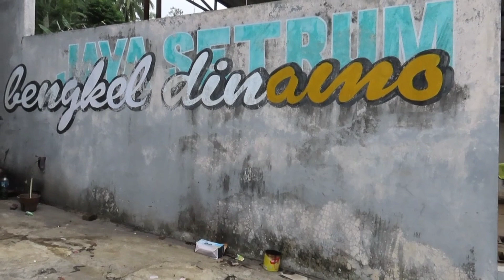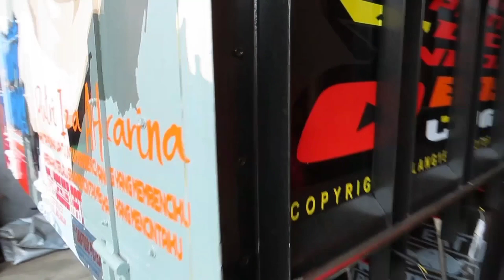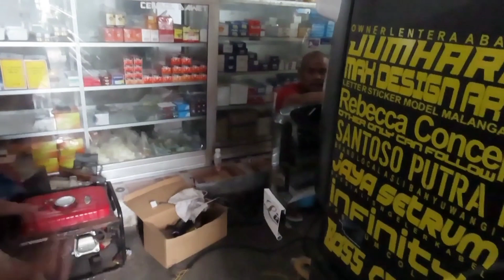Beli Lampu Air Mancur untuk Giga Baru // Bakal Meriah dg Lampu